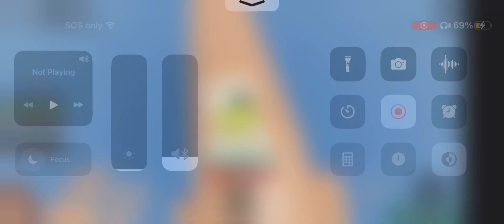Trolling in a cart ride game 🗿🗿🗿🗿￼